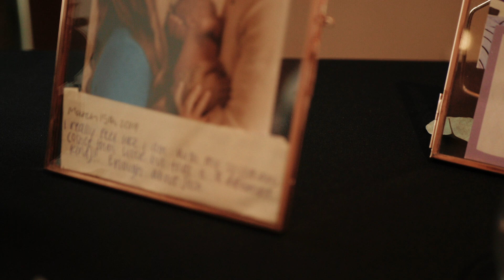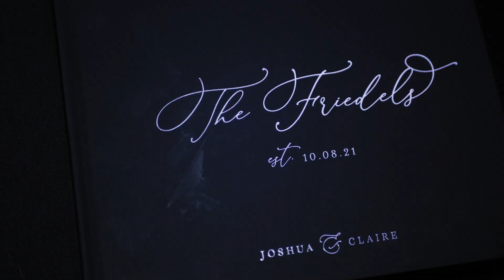Sunrise Amphitheater Wedding || Boulder, CO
Postponed multiple times but finally made it to the day of the wedding, a beautiful location in boulder accompanied by an awesome day!